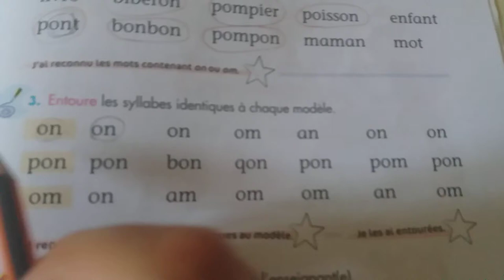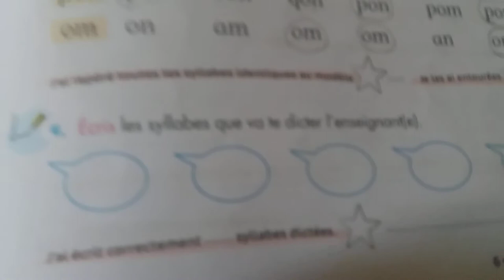corrections activités lundi 29/06